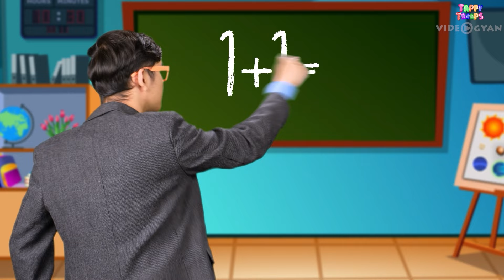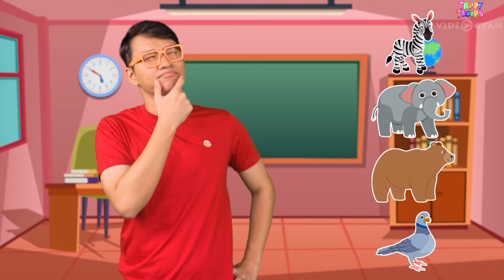What's In The Box? And More | Preschool Kids Songs |Tappy Troops–Educational Toddler Learning Videos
What's In The Box? Song And More | Preschool Songs | Tappy Troops - Educational Toddler Learning Videos

Enjoy the latest nursery rhyme songs with your loveable and favorite characters.

Videogyan produces popular nursery rhymes for children uniquely and funnily, like

To enjoy our rhymes for a longer time, we are providing Nursery Rhymes Collection Videos. Checkout few of the collections below:

Thank you for your support! We love to hear from you, so please continue to comment, like, and favourite.